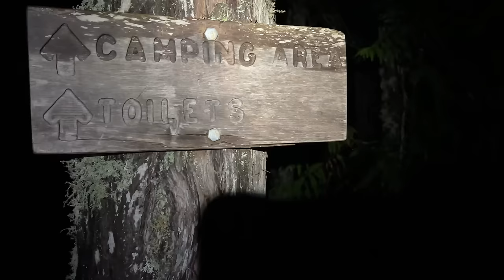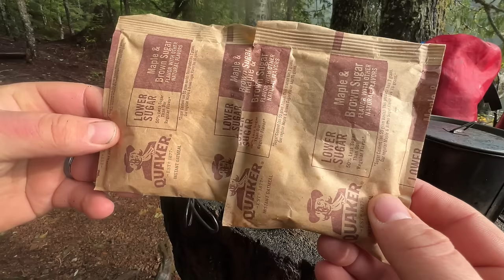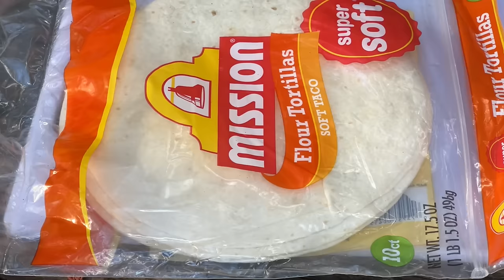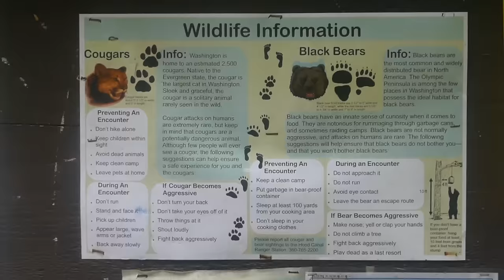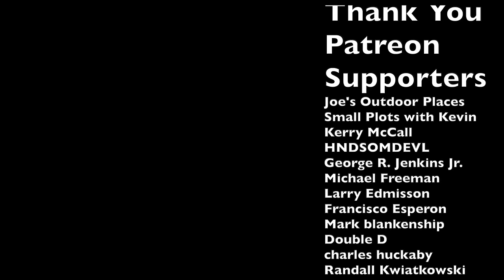3 Days Camping at a Mountain Lake | Wet and Rainy Backcountry Camping Trip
In this video I team up with an old friend who is new to the channel. We meet at a backcounty site and spend the next two nights eating good food and exploring the area.

FILMING
Drone: DJI Mini 2
Main Camera: Panasonic LUMIX FZ300
Filters: Altura Photo
Backup/Low Light Camera: iphone 13pro
Zeadio Smartphone Video Cage Rig
Main Tripod: Endurax
Microphone: Rode VideoMicro
Back up tripod/hiking shots: Selfie Stick
Umbrella Tripod: Sport-Brella Versa

MISC:
BACKPACK: Mardingtop 65L
Tiny Pump
Black Bankline (tarred #36)

SHELTER:
Tarp: Gold Armour
Green Sleeping Bag: Sleeping bag: Hyke & Byke Katahdin 0 F
1P Tent: Naturehike Cloud Up 1
Blue Foam Sleeping Pad: BKS
CHAIR- Nature Hike

FOOD/COOKING/DRINKING:
Banana Flask (5oz Stainless Steel)
Water Bottle: Super Sparrow
Titanium Pot: Lixada 1100ml
Pan: Lixada Titanium Frying Pan
Long Spork
Kettle: Valtcan 1000ml Titanium

CUTTING TOOLS:
Knife: Mora Companion
Saw: Silky GomBoy 300mm
Small Saw
Folding Saw Sheath: Silky CASEBOY Hatchet: Swiss Army Knife

CLOTHING:
Long Sleeve Merino Wool Base Layer
Hiking Boots: XPETI
Orange Winter Beanie (hat)
Pants: Fjallraven Men's Vidda Pro
Black Shirt: 32 DEGREES
Puffy Jacket
Wool Socks: Time May Tell Mens Merino Wool
Hat (moisture wicking)
RAIN SUIT